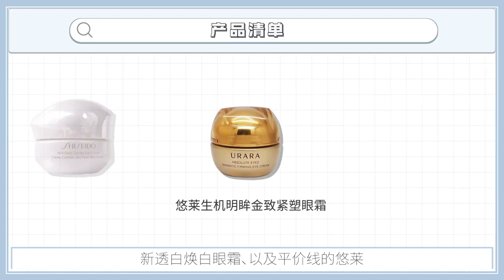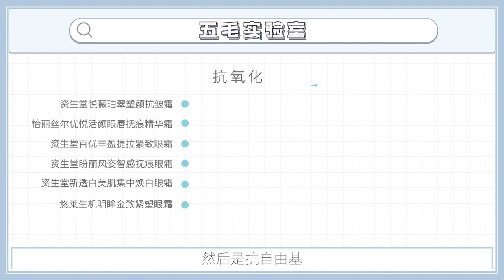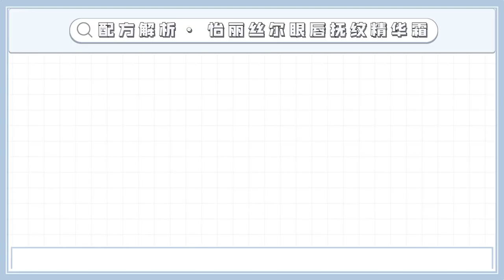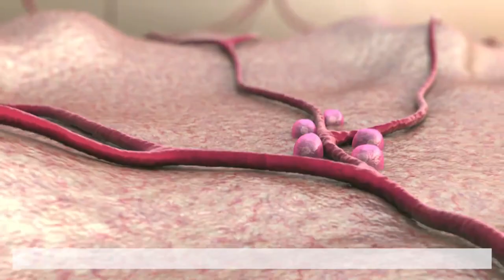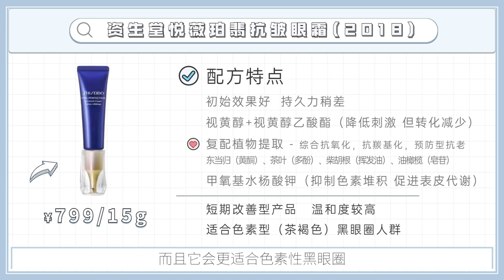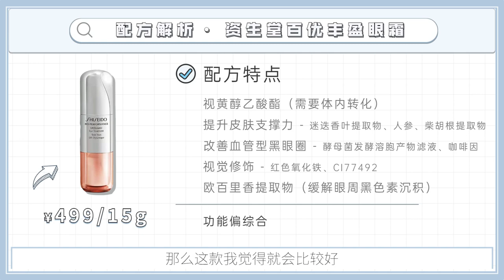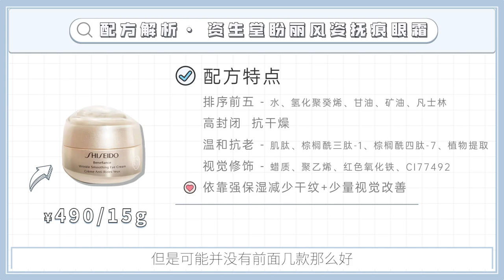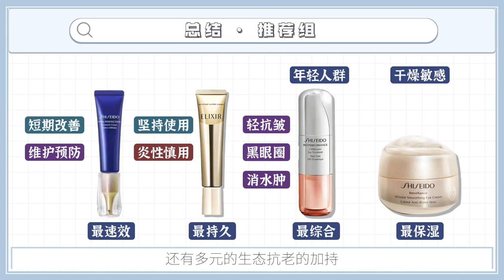【眼霜】哪些丢？哪些留？测完就知道！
只是为了方便你们找产品，我把【有品在测】换成了产品分类。所以依旧是没有广告的一天，欢迎投喂硬币。

产品清单：（资生堂旗下六款眼霜）
资生堂悦薇珀翠塑颜抗皱霜
怡丽丝尔优悦活颜眼唇抚痕精华霜
资生堂百优丰盈提拉紧致眼霜
资生堂盼丽风姿智感抚痕眼霜
资生堂新透白美肌集中焕白眼霜
悠莱生机明眸金致紧塑眼霜